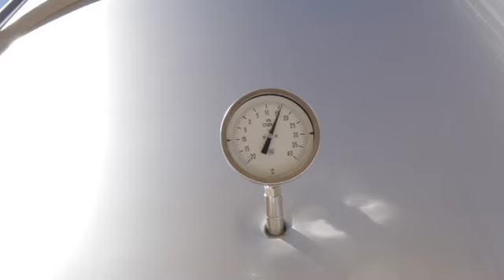The Charmat Method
Watch one of our range of wine videos from the latest Sparkling Wines and Champagne DVD, only from Your M&S

Named after the man who pioneered the process of tank fermentation, the Charmat Method is now used across the world.